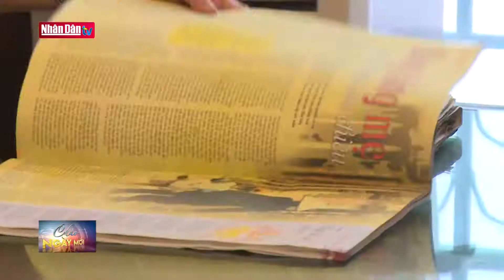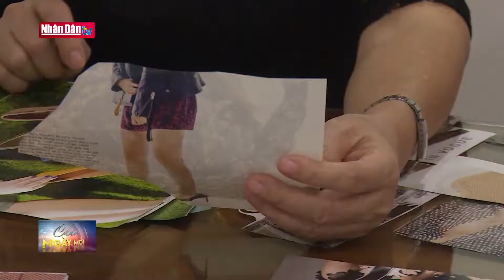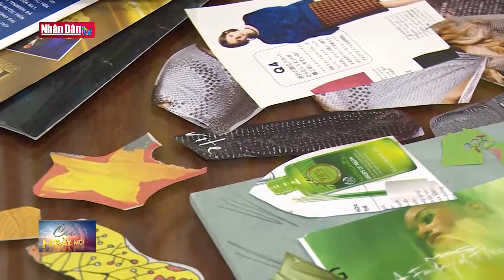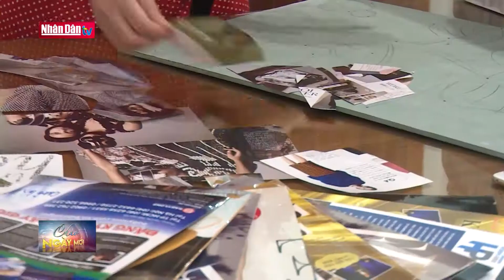Tái chế báo cũ thành tác phẩm nghệ thuật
Tái chế báo cũ thành tác phẩm nghệ thuật | Truyền Hình Nhân Dân
1. Dự Báo Thời Tiết Hôm Nay